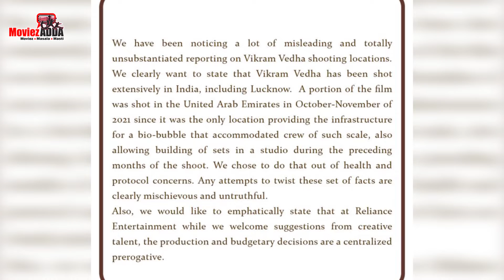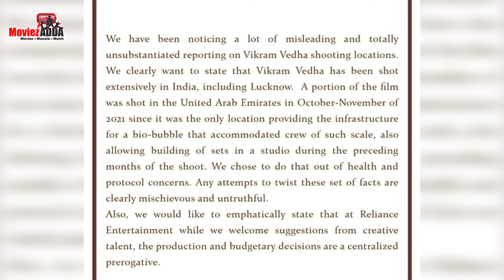Vikram Vedha Makers Issue Statement Clarifying Reports Surrounding Hrithik Roshan-Saif Ali Khan